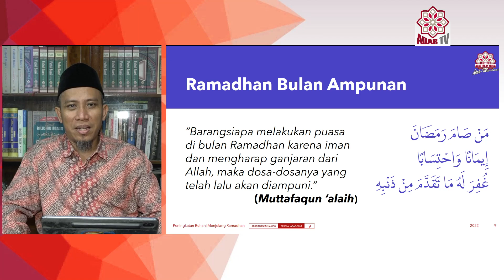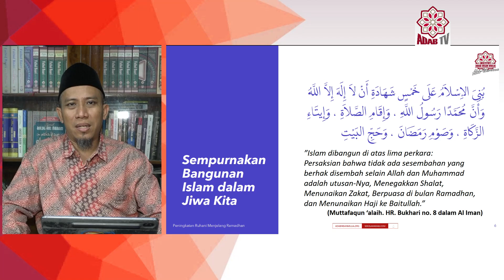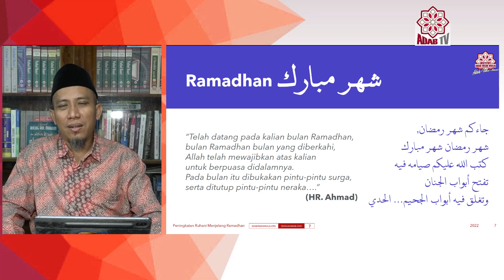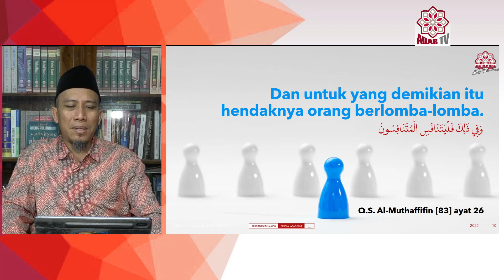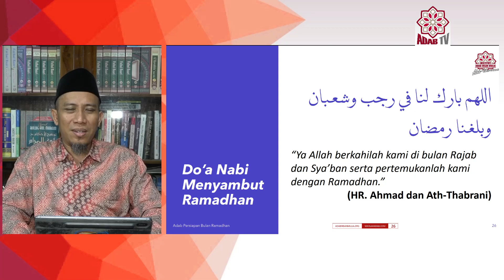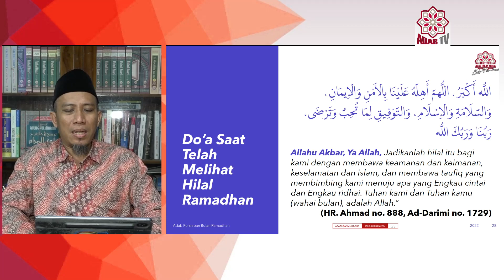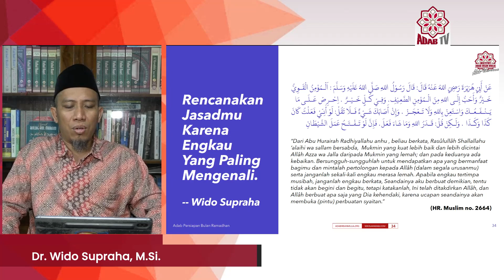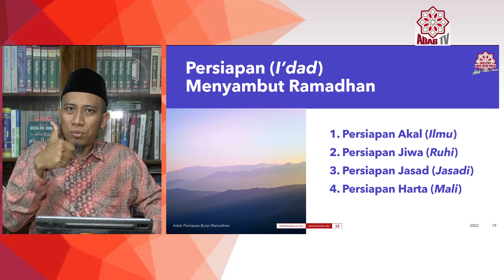Peningkatan Ruhani Menjelang Ramadhan | Dr. Wido Supraha, M.Si